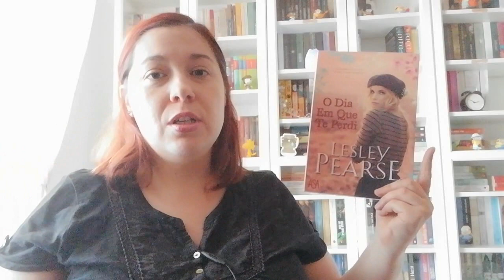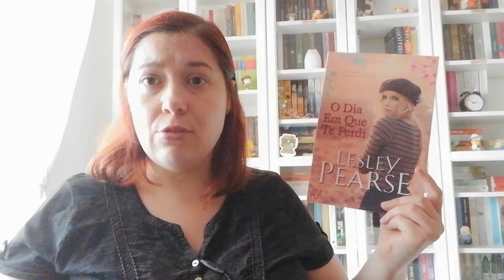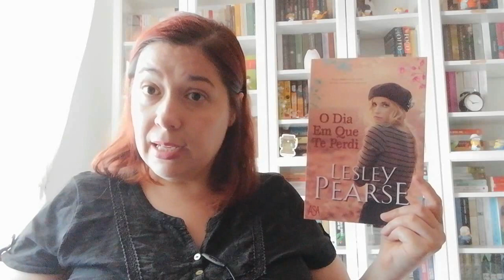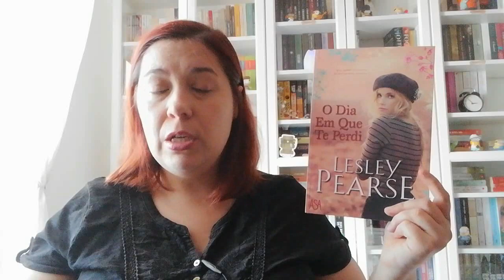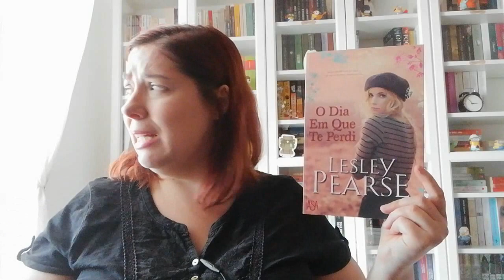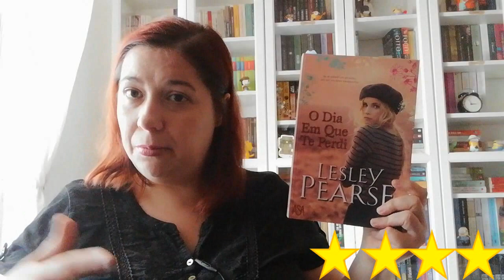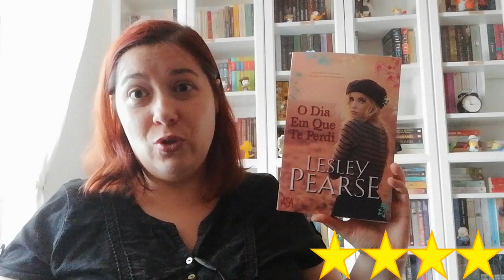Opinião: O Dia Em Que Te Perdi de Lesley Pearse